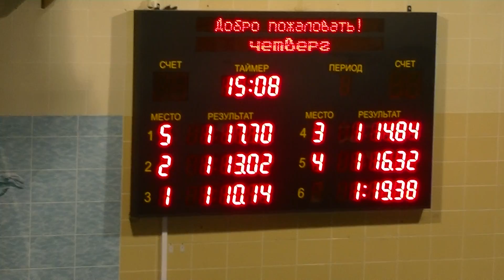Первенство ГБОУ Самбо-70 по плаванию г.Москвы. Девушки. 100м. баттерфляй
Муравьева Лера. 1:10:14